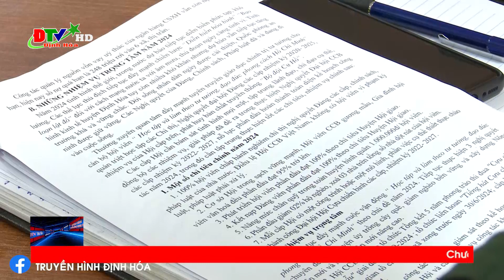Hội cựu chiến binh huyện tổ chức tổng kết công tác năm 2023